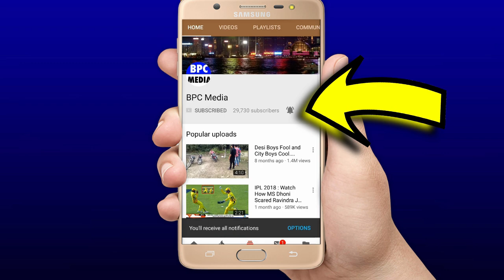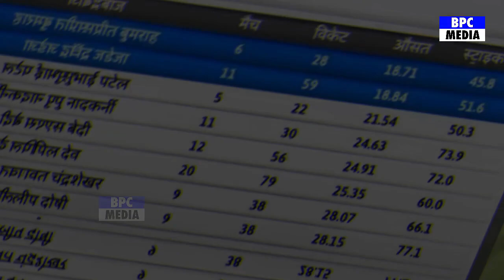तीसरे दिन जब Pant का बना मज़ाक़ तो Bumrah ने 150 की रफ़्तार इस ओस्ट्रेलियाई खिलाड़ी से ऐसे लिया बदला